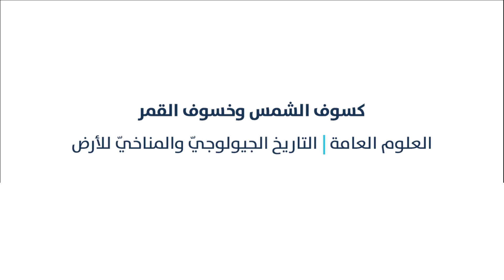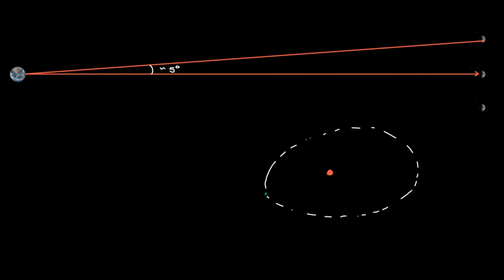كسوف الشمس وخسوف القمر | العلوم العامة | التاريخ الجيولوجيّ والمناخيّ للأرض